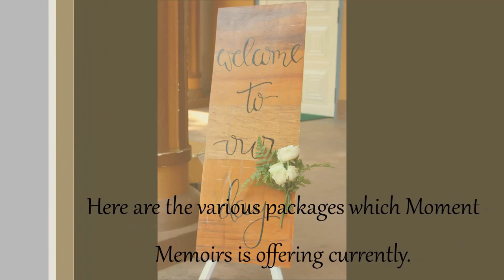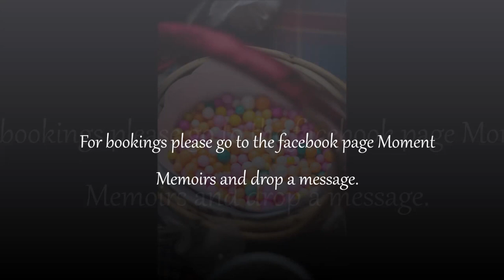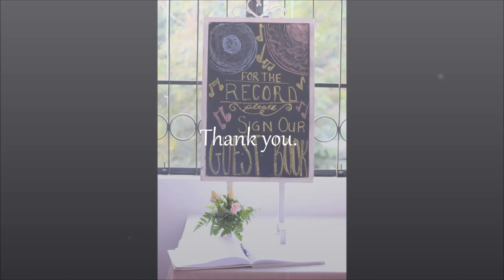Wedding Photography Business in Tura, Meghalaya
This video give detail information about the various packages which Moment Memoirs is offering for wedding photography currently.